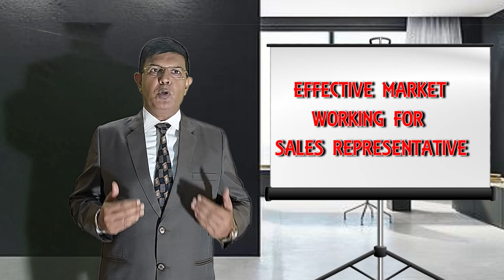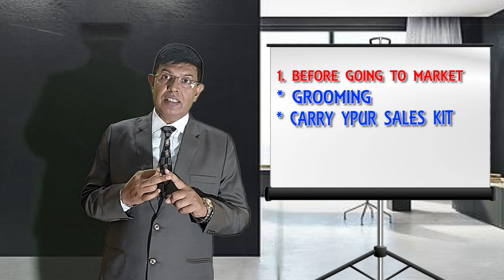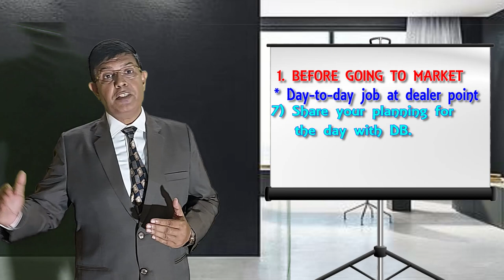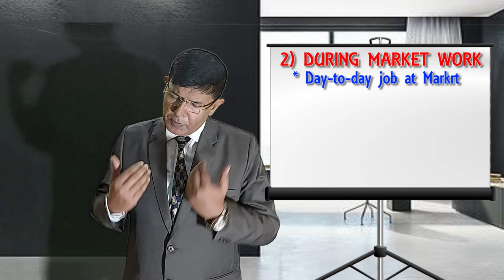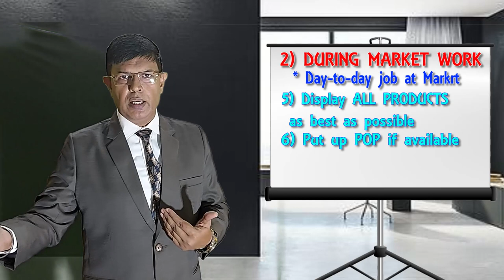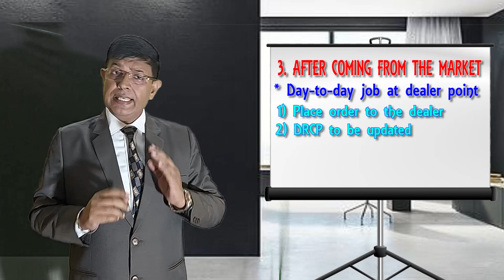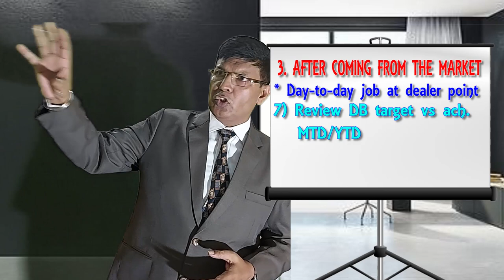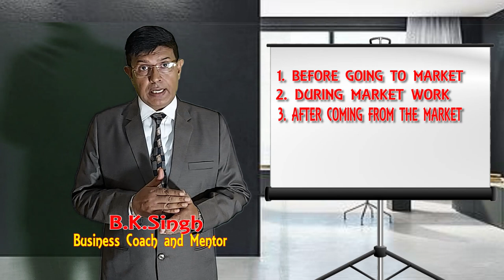Effective market working for sales representative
This video is dedicated to our sales representatives, who are the backbone of our sales industry.
Here are some tips for working effectively in the market for the sales representatives.